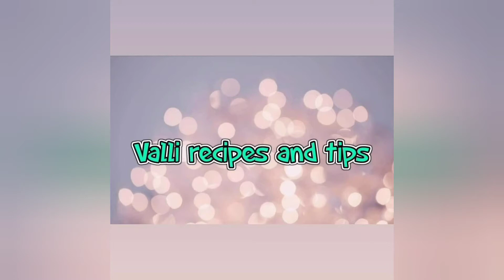పుట్టగొడుగుల గ్రేవీ కూర పల్లెటూరి పద్ధతిలో by vallirecipesandtips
mushroom grevi curry
how to clean mushroom
mushroom curry vallirecipesandtips
mushroom curry in Telugu

hi friends,
today recipe పుట్టగొడుగుల గ్రేవీ కూర పల్లెటూరి పద్ధతిలో rice,chapathi, bagara rice, jera rice, super combination  by vallirecipesandtips

by vallirecipesandtips